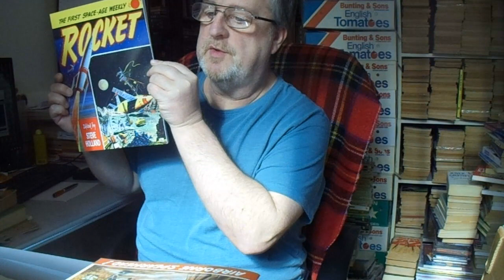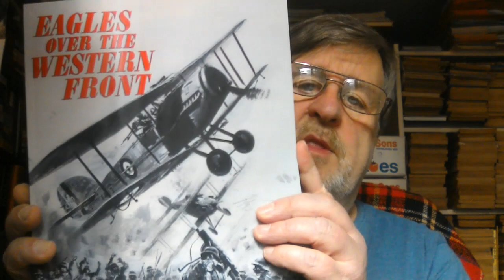Comic Cuts 20-04-10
Bear Alley's regular weekly update in video format. Apologies about the difference in sound quality from about 2 minutes in.

For more information and to purchase copies of Rocket: The First Space-Age Weekly, Hurricane & Champion, and Eagles Over the Western Front from Bear Alley Books at the following links: